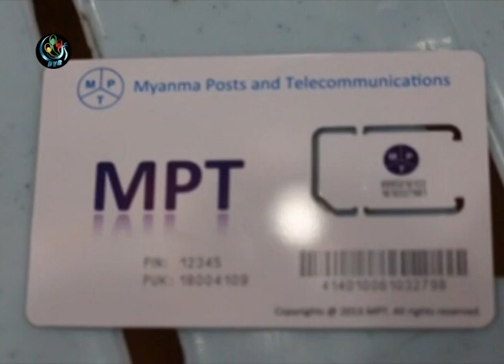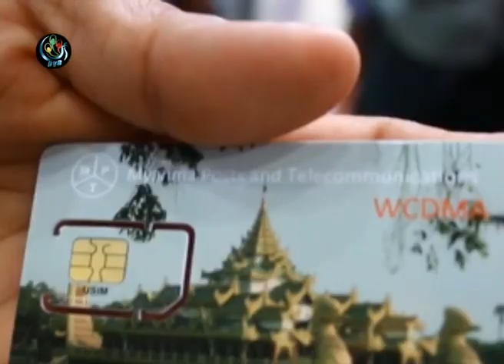DVB - MPT WCDMA ဆင္းကဒ္ေတြကို က်ပ္၁၅၀၀နဲ႔ စတင္ေရာင္းခ်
ျမန္မာ့ဆက္သြယ္ေရးက ထုတ္တဲ့ WCDMA ဆင္းကဒ္ေတြကို ရန္ကုန္တိုင္း အတြင္းမွာ ေငြက်ပ္ ၁၅၀၀ နဲ႔ စတင္ေရာင္းခ်ေနပါျပီ။ ဒီသတင္းကုုိ ဦးေအာင္ႀကီးက ေပးပုုိ႔ထားပါတယ္။ DVB TV - 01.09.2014